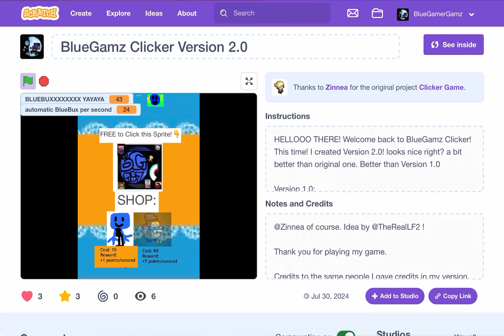Playing BlueGamz Clicker Version 2.0! This is also the tutorial of how to play this game.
►BlueGamz Clicker Version 2.0 and BlueGamz Clicker(CAPITAL GAME OF BLUEGAMZ) are both created by ME! In Scratch of course! Creating games on Roblox and Unity would take HOURS like 20 hours to make them. But making games on Scratch just in time! Also, but in Stream and the Apple Store is so hard to make it (also in the Google Play Platform) but ok. But I feel FREE to make games in Scratch! Do not ask me to bring updates and, make more games on Scratch by commenting on a video which is not related to the Scratch game engine. I can do it anytime!

➔These are my BlueGamz Clicker Games in Scratch!!! You should check them out here!!!-:

►Idea by @TheRealLF2!

►Ahem. Yep. And also, ima also make a version 3.0. After a few days i can make em. Buyeeeeeee!!!